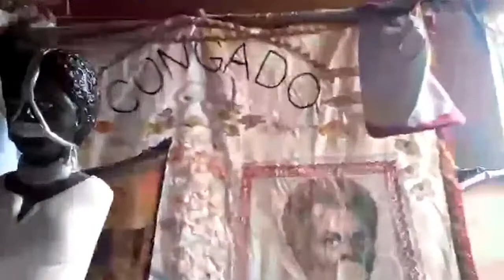Preguinho (Claudinei Matias do Nascimento)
MOTIRÔ - O festejo como testemunho

Uma homenagem aos santos
Entrevista de Preguinho (Claudinei Matias do Nascimento)

Sinopse: Claudinei, conhecido como Preguinho, nascido em Barroso, Minas Gerais, se mudou para Tiradentes em 2005. Nesta cidade se estabeleceu como artesão e liderança do Congado Escrava Anastácia e Nossa Senhora do Rosário. Criou o movimento de encontro dos grupos de Congado da região das Vertentes em Minas Gerias, o qual acontece anualmente no mês de julho na cidade de Tiradentes, em Minas Gerais.
Realização: DHIS PUC-Rio

00:00:05 Informações pessoais
00:00:23 Nome Preguinho
00:01:00 Entrada no Congado
00:02:11 Tiradentes
00:05:19 Trajetória
00:07:53 O que é o Congado?
00:08:35 Trajetória
00:10:35 Fé no Congado
00:11:25 Figuras no Congado
00:13:46 A escravizada Anastácia
00:15:20 Apoio cultural
00:18:46 Caminho do Cemitério
00:20:18 Processo para encontro
00:22:26 Como o grupo lida com a pandemia
00:23:48 Ajuda aos irmãos
00:25:59 Borba Gato
00:26:37 Mudanças
00:27:05 Novos rituais
00:28:16 Igreja
00:28:53 Objetos / Símbolos
00:32:59 Cruz de Guiné
00:33:48 Comentário
00:35:47 Oração